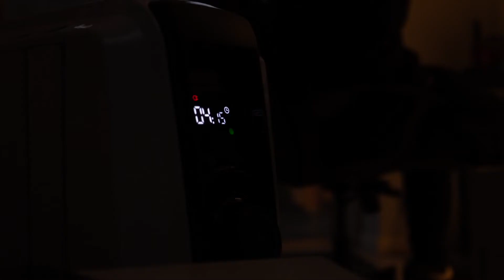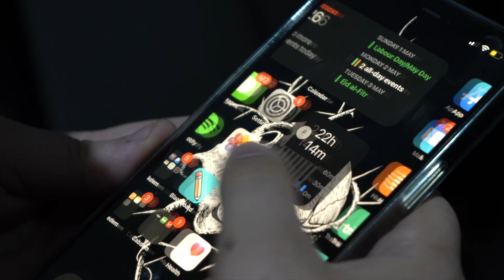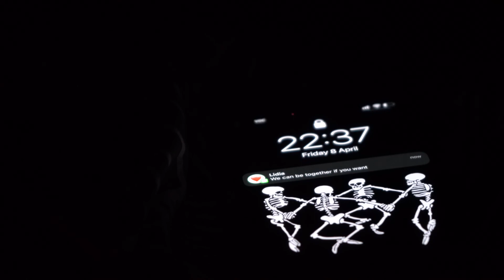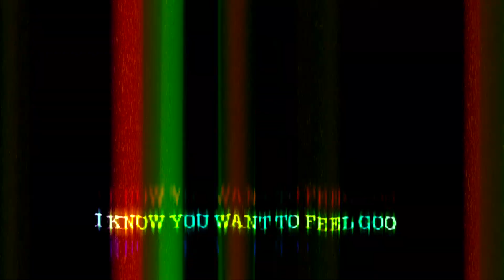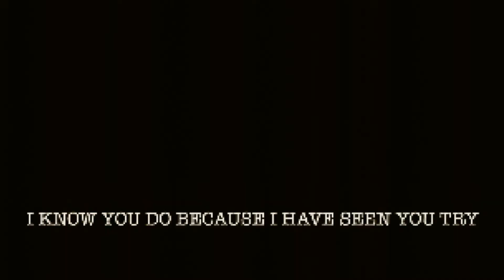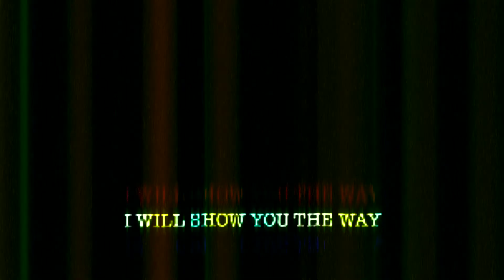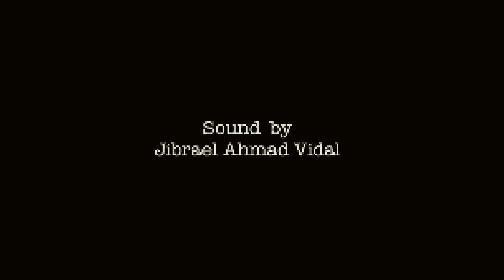In Loving Memory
My Second Dissertation film produced by me
Director: Phoenix Ross
Contains Copyright Material